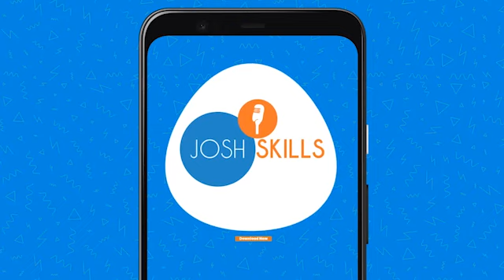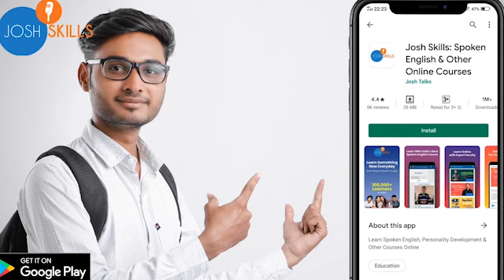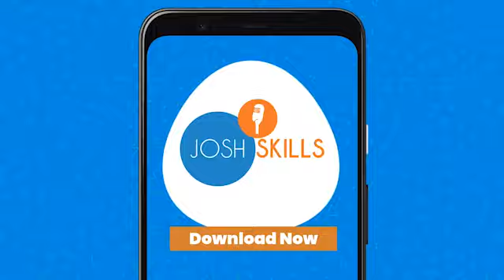MPSC Failure सोबत लढायला शिकवेल हि प्रेरणादायी कथा | Bharti Patil | Josh Talks Marathi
⭐👇 तुम्ही सुद्धा मोठी स्वप्न बघता का? ⭐👇
हे स्वप्न आपण साकार करू शकता जोश नवीन App जोशी Skills सह!

Intro 0:00
Manashi Tharavla 2:00
Navin Swapna 3:50
Challenge yourself 4:21
One step Ahead 5:23
Shevatchi Sandhi 6:28
Message for aspirants 8:12

बऱ्याच वेळा आपल्याला प्रश्न पडतो की
Failure मधून MPSC Success कस मिळवायचं?
Successful MPSC Officer कस बनायचं?
MPSC मधून अधिकारी कस बनायचं?
पहा MPSC मधून अधिकारी कश्या प्रकारे बनू शकता
आपण प्रयत्न करत असतो पण यश मात्र हुलकावणी देत असतं अश्या काळात खचून न जाता कुठे कमी पडतोय हे पाहून पुढे चालत राहिलं तर यश मिळत.जसं की आजच्या आपल्या जोश Talks च्या वक्त्या MPSC मधून Officer झालेल्या भारती यांची.एका छोट्याश्या गावातून आलेल्या भारती यांना खूप वेळा अपयश आलं पण हार न मानता याच बळावर त्या MPSC मधून अधिकारी झाल्या आहेत पहा ही MPSC Motivational Success Story आजच्या जोश Talks वर.
Many times students find that
How to become Successful in MPSC from Failures?
How to become MPSC Topper?
How to become MPSC Officer?
Or Cracking MPSC in first attempt
If you have any of these questions then watch above video from Josh Talks Marathi On MPSC preparation.
In life in order to be successful we will fail multiple times but positive attitude and learning from failures makes you Successful.Like born in small village MPSC Officer Bharti Patil has a similar story.MPSC Officer Bharti Patil faced many failures but today she is successful MPSC Officer.To know more watch this MPSC Failure to Success Speech in marathi in today's Josh Talks.

Josh Talks passionately believes that a well-told story has the power to reshape attitudes, lives, and ultimately, the world. We are on a mission to find and showcase the best motivational stories from across India through documented videos, motivational speeches, and live events held all over the country. Josh Talks Marathi aims to inspire and motivate you by bringing to you the best Marathi motivational videos. What started as a simple conference is now a fast-growing media platform that covers the most innovative MPSC Success ,rags to riches, struggles to success, zero to hero, and failure to success stories with speakers from every conceivable background, including entrepreneurship, women’s rights, public policy, sports, entertainment, and social initiatives. With 8 languages in our ambit, our stories and speakers echo one desire: to inspire action. Our goal is to unlock the potential of passionate young Indians from rural and urban areas by inspiring them to overcome the challenges they face in their careers or business and helping them discover their true calling in life.

जोश Talks चे इतर व्हिडिओ पहा वर.